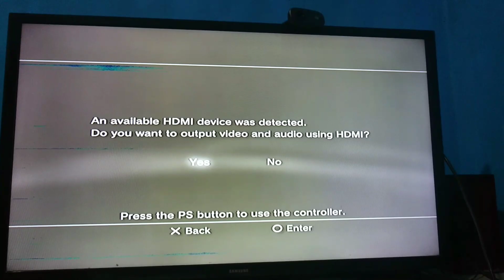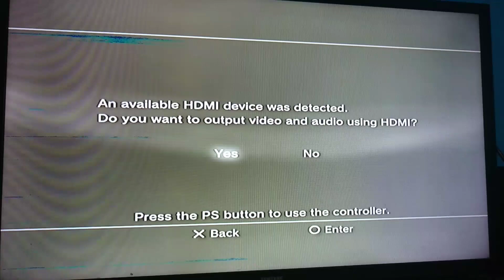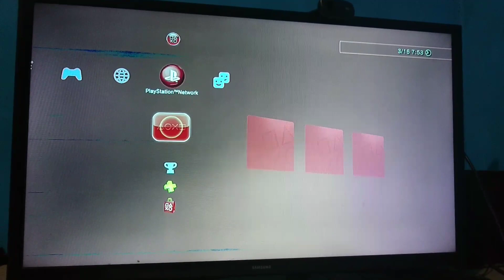PS3 Muncul Ganti Saluran ke HDMI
Saat memulai menghidupkan Ps3 muncul notif seperti ini, karna menggunakan double output kabel, maka setiap kita menghidupkan akan muncul terus, maka dari itu pilih salah satu output kabel atau salurannya ye